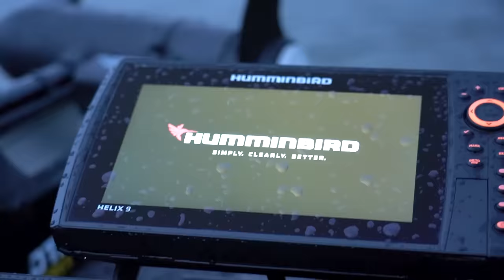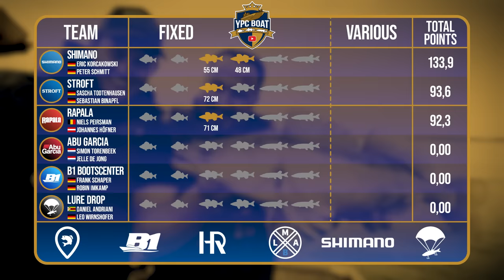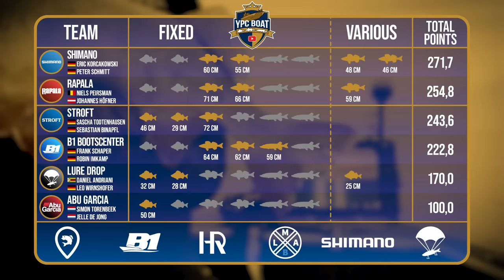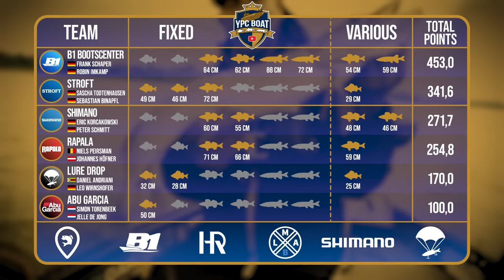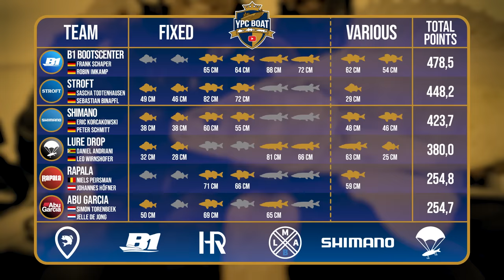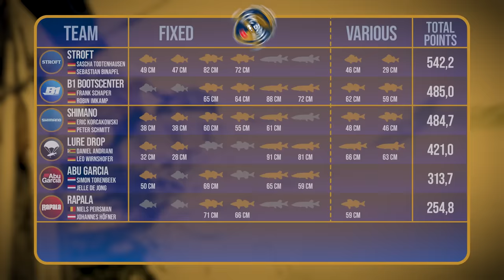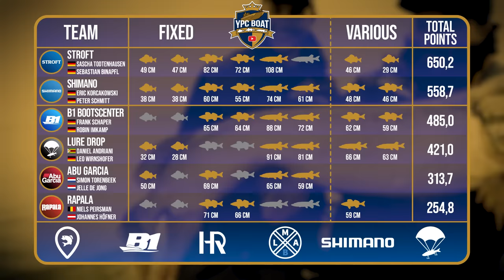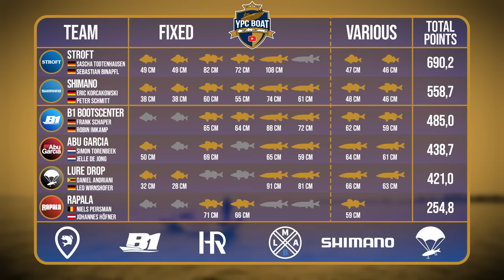Mehr Fisch gab's noch nie beim YPC! | YPC BOAT 2024 Episode 3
Schon für die Teams der Gruppe A war’s ein absoluter Sahnetag, was allerdings beim Auftakt in Gruppe B abgeht, glaubt man kaum - wenn man es denn nicht selbst gesehen hat... 😁 Freut euch auf Turnierlegenden, Entertainer und natürlich Shimano’s Wild-Card-Gewinner Peter! 6 Teams, 4 Stunden Dauerfeuer, komprimiert auf eine knapp 100-minütige Mammut-Folge, die das Herzchen jedes echten Raubfischanglers zum Klopfen bringen sollte! Viel mehr wollen wir nicht verraten außer vielleicht: Masse und Klasse schließen sich in in dieser Episode NICHT aus - viel Spaß beim Spektakel 😎!

(Bitte beachten: Für einen reibungslosen Ablauf Google Chrome oder Safari als Browser nutzen!)

Diese Teams bilden Gruppe B:
Abu Garcia👥 Simon Torenbeek & Jelle De Jong
B1 👥 Frank Schaper & Robin Imkamp
Lure Drop 👥 Daniel Andriani & Leo Wirnshofer
Rapala 👥 Niels Peirsman & Johannes Höfner
Shimano 👥 Eric Korczakowski  & Peter Schmitt
Stroft 👥 Sascha Todtenhausen & Sebastian Binapfl

🎥 Kamera: Eric Lattermann, Adrian Simon, Florian Over, Jesko Zell, Sebastian Parzynski, Mille Peterson,
🎞 Edit: Eric Lattermann
✨ Final Cut: Tadilua Tuzolana
✏ Subtitles: Madeline Tschauder
🗣️ Sprecher: Charles Rettinghaus
📄 Skript: Alexander Rugulies
🖼 Animationen & Grafiken: Tadilua Tuzolana, Dawid Wyrzykiewicz

🤝 Adventer Fishing
🤝 Shimano
🤝 B1 Bootscenter
🤝 LMAB
🤝 Hearty Rise
🤝 Lure Drop